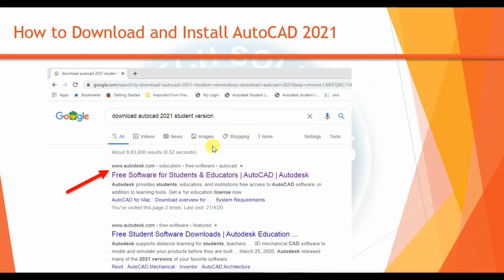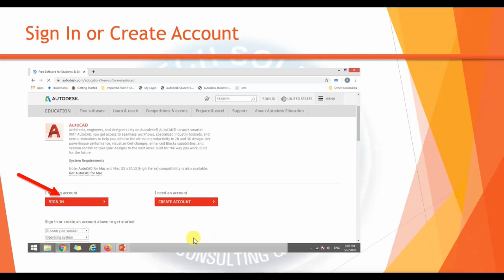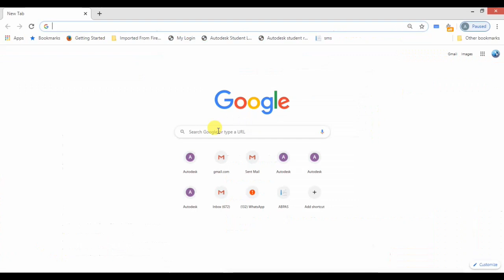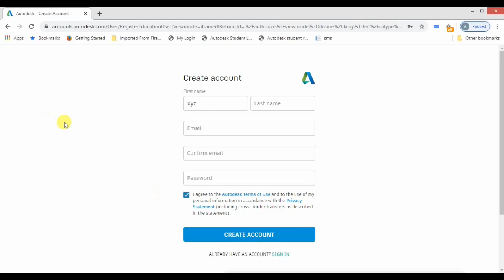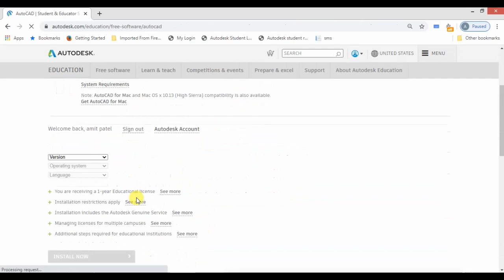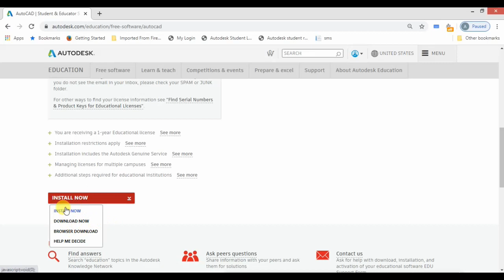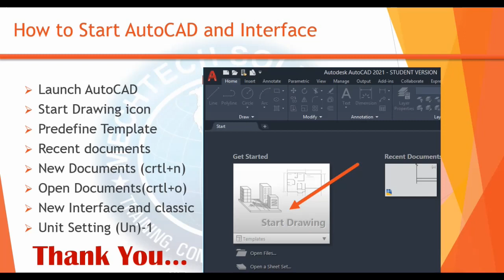AutoCAD 2021 Tutorials Lesson -2 (Installation)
How to Download and Install AutoCAD 2021

Download our drawing books from following links
1. 2D DRAWING BOOK COMMON FOR ALL BRANCHES

2. 2D DRAWING BOOK FOR CIVIL ENGINEERS, ARCHITECHS, AND INTERIOR DESIGNER

3. 2D DRAWING BOOK FOR MECHANICAL ENGINEERS

4. 3D MODELLING BOOK